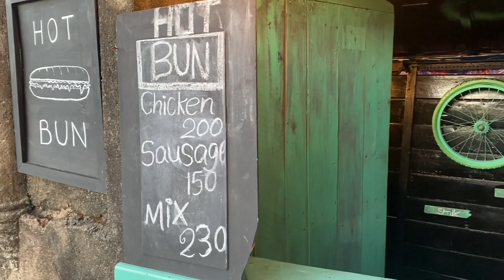Galle Fort 200/= chicken bun|காலி கோட்டையில் 200வா..Bun ஆ….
Galle fort in said bun shop 200rs bun aale
Nice place and value of money